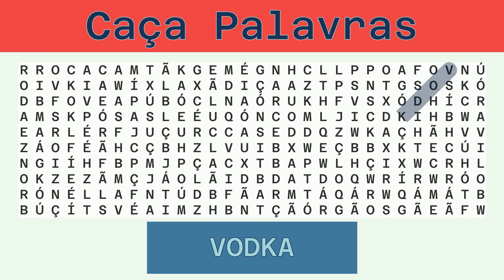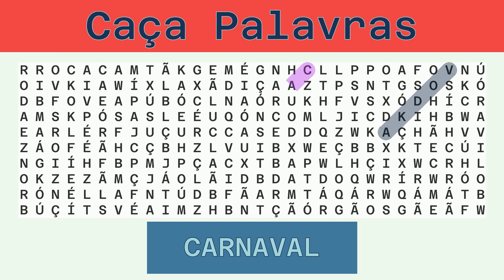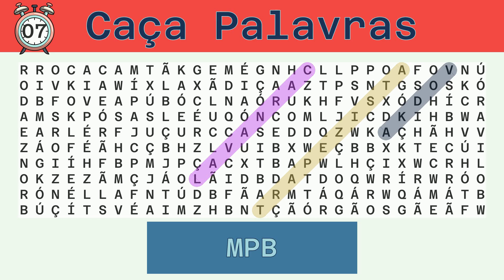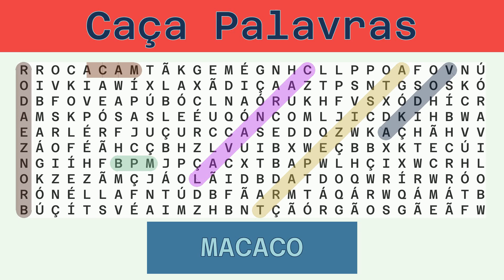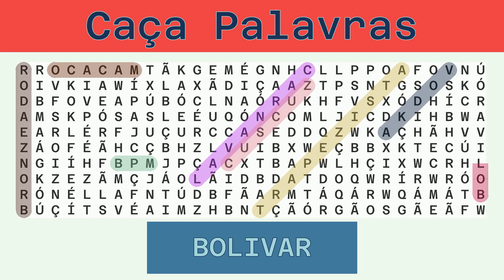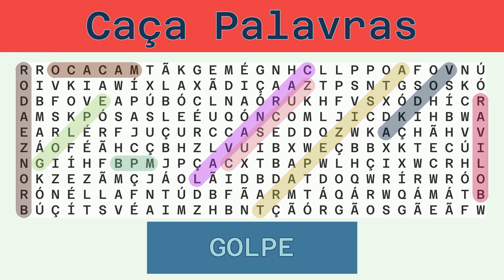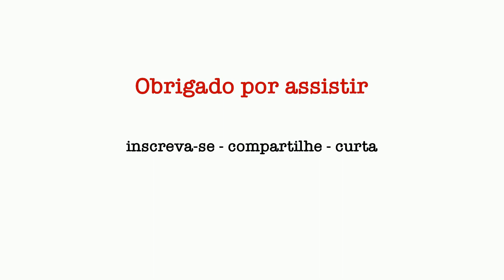Caça Palavras - Desafio do Dia 06/08/2022 - Difícil - Diversos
Palavras a serem buscadas:
VODKA, CARNAVAL, TRAPEZISTA, MPB, BRONZEADOR, MACACO, CUSCUZ, BOLIVAR, GOLPE, ÓRGÃOS, CUCA,

Solução:
00:30 VODKA
01:04 CARNAVAL
01:41 TRAPEZISTA
02:20 MPB
02:52 BRONZEADOR
03:31 MACACO
04:06 CUSCUZ
04:41 BOLIVAR
05:17 GOLPE
05:51 ÓRGÃOS
06:26 CUCA